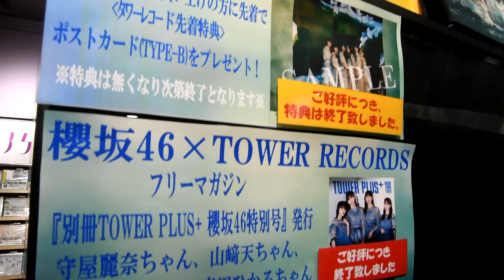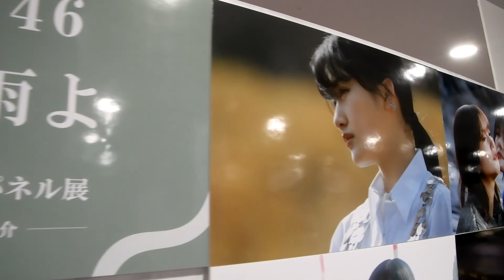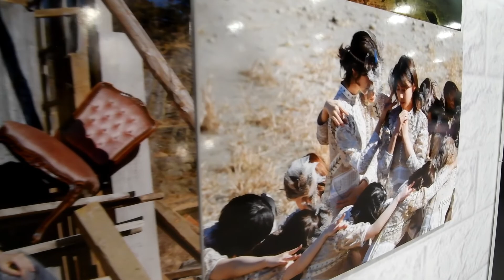【櫻坂46】4thシングル リリース記念キャンペーンパネル展（タワレコ渋谷）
2022年4月25日撮影。
タワーレコード渋谷店に展示されている、櫻坂46の4thシングル『五月雨よ』リリース記念パネル展の様子です。
直筆のサインやメッセージが盛りだくさんです。
櫻坂46が表紙のフリーマガジンの無料配布をやってました。